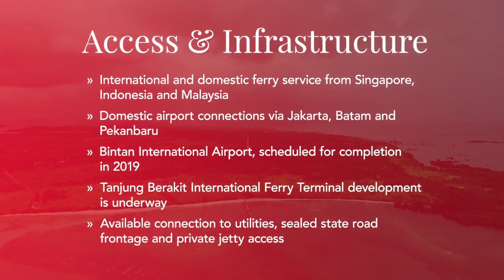Paradise Beach Resort Project Bintan Indonesia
The integrated master-plan envisages the creation of an international resort
for 3 500 guests. The resort has sufficient infrastructure for entertainment, leisure and active recreation.

With a total of 1500 keys, 600 are allocated to hotels and 900 are assigned for apartments, townhouses and villas.

* 54,9 hectare parcel of land.
* 870 meter coastline of pristine white sand beach.
* Rectangular shape: stretching +/- 500 meters from east to west.
* The new international passenger terminal, located 3.5 km from the site, links the island with Singapore.
* 45 minutes away from Singapore via ferry.
* Direct access to the state asphalt road.

This is a ready project presented by a leading development group, ideal for a resort company seeking expansion into Asia's largest growing investment location!